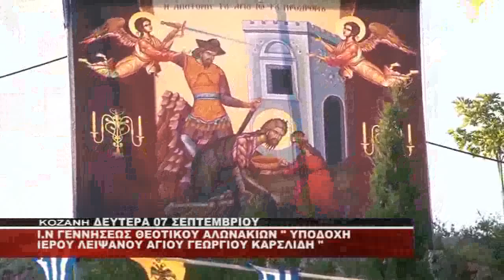Ο7 ΣΕΠΤΕΜΒΡΙΟΥ ΥΠΟΔΟΧΗ ΛΕΙΨΑΝΩΝ ΑΓΙΟΥ ΓΕΩΡΓΙΟΥ ΣΤΑ ΑΛΩΝΑΚΙΑ